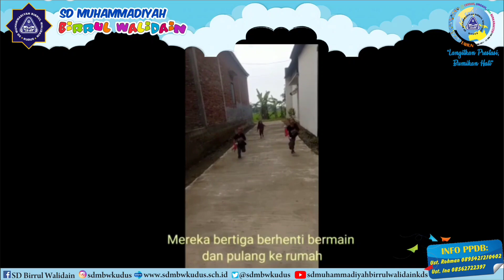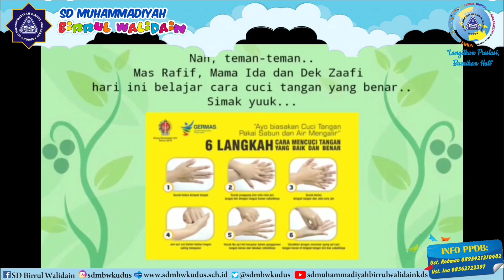Lomba Hand Wash Dance II Rafif Nabiha Syauqi El Shovi II TK ABA 3 Kudus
Dalam rangka menyemarakkan Milad 1 Dasawarsa SD Muhammadiyah Birrul Walidain Kudus, kami mengadakan Lomba Hand Wash Dance dan Alat Peraga Edukatif tingkat TK se-kabupaten Kudus. Dengan mengusung tema milad ”Langitkan Prestasi, Bumikan Hati”, diharapkan mampu meningkatan prestasi siswa TK dan guru TK se-kabupaten Kudus
melalui kompetisi yang sehat dan positif.

Silahkan LIKE video ini sebanyak-banyaknya, sebagai penentuan juara favorit setiap cabang lomba. Batas akhir like tanggal 14 Juni 2021 pukul 12.00 WIB.

Selamat berkompetisi, jaga integritas, dan pertahankan kualitas.